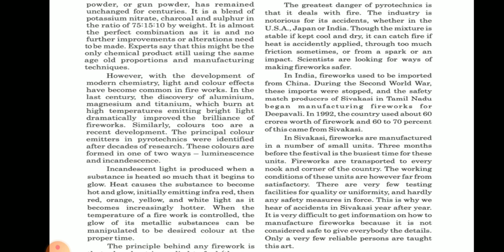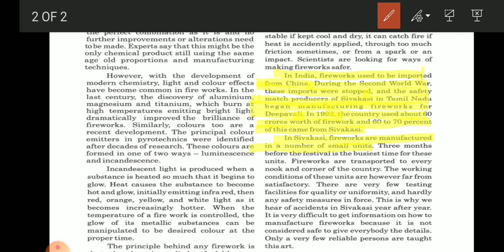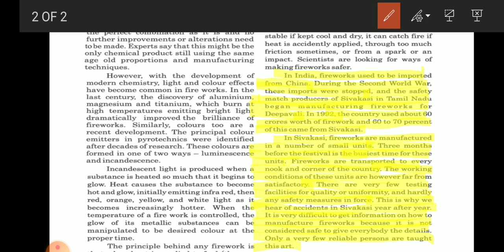Subject-English,std-10,unit-5:Playing with fire.part-6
Shree hasteshwar school,mota hathidhara,Limkheda